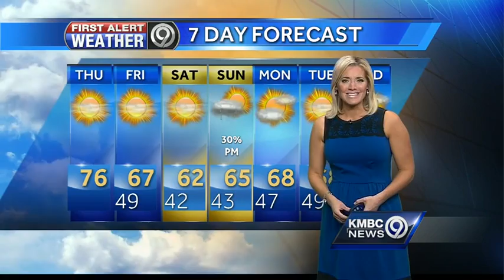Your Thursday will be a warm one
You can expect toasty temperatures Thursday. Cooler air ahead as the weekend begins.